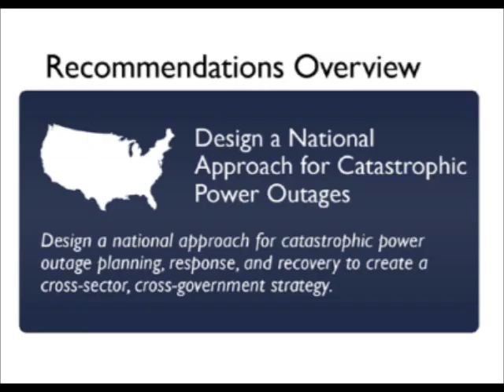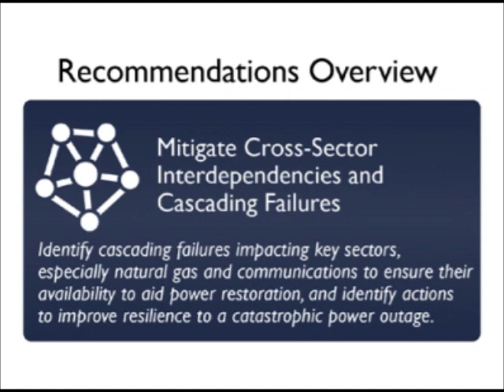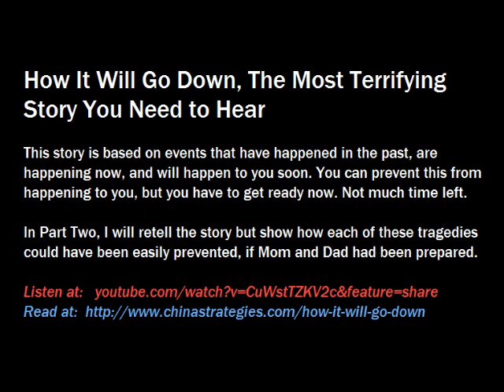Stefan Verstappen Interview: How It Will Go Down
On 12/11/2018, The Jeff Rense Program interviewed Stefan Verstappen,  a Canadian author, researcher, and adventurer, regarding his recent, well-received short story, HOW IT WILL GO DOWN, about events that have happened in the past,  are happening now and will happen very soon.   You have to prepare NOW before the collapse, because there is not much time left.  Included in the video are pictures of Verstappen's life.